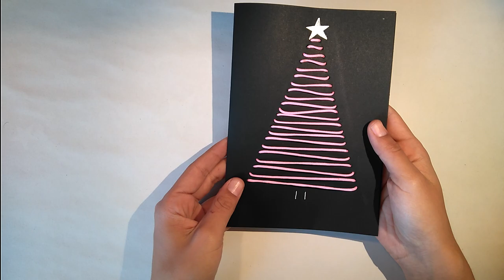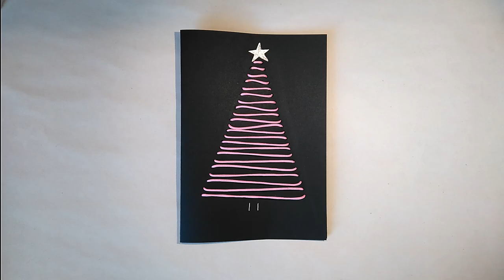Tarjeta de navidad fácil y bonita | Manualidades para peques *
Para hacer esta manualidad, vamos a necesitar:
- Cartulina
- Cuerda
- Hoja de color (no es indispensable)
- Rotulador/Bolígrafo de color metalizado  (no es indispensable)

Canal de manualidades para niños: ¡Fáciles y divertidas!